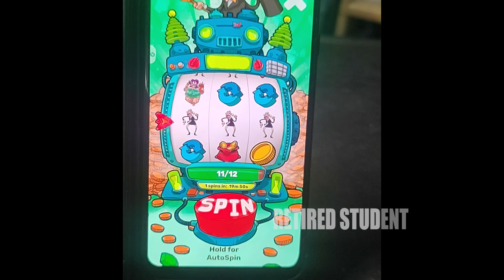Lets Collect Some Daily Spin Epi 18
Hey Guys,

I Love to do Some Strange & Weird Stuff, So here I'm Going to Collect Some Daily Spin From Various Cool Games.